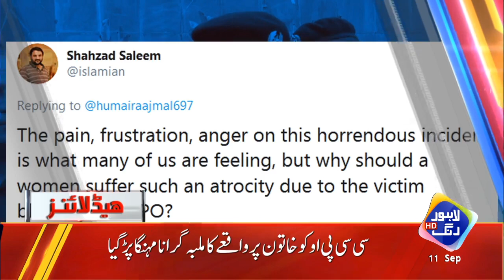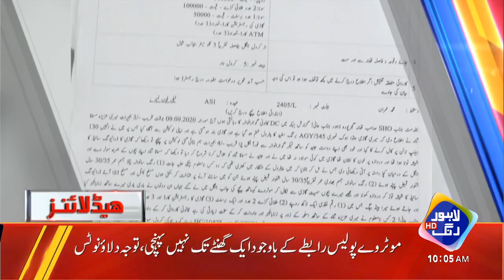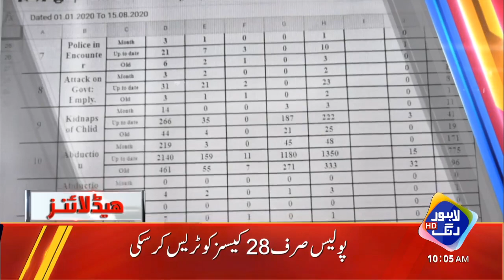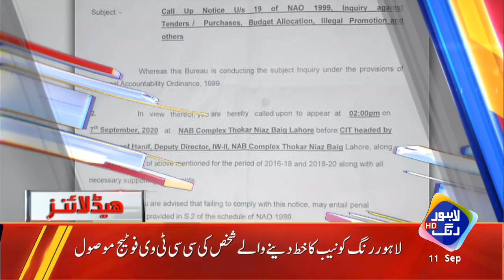News Headlines | 10:00 AM | 11 Sep 2020 | Lahore Rang